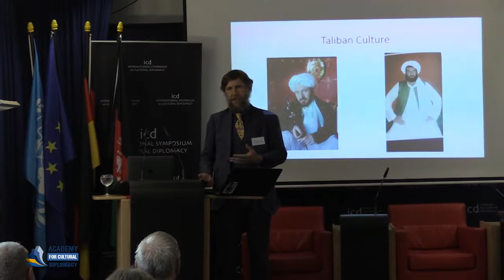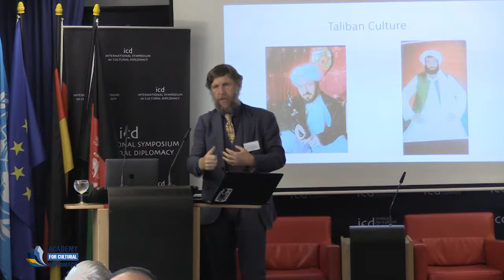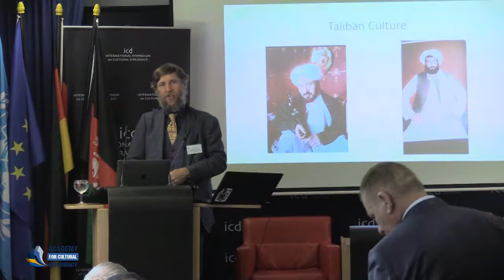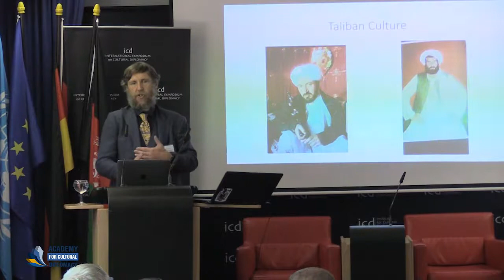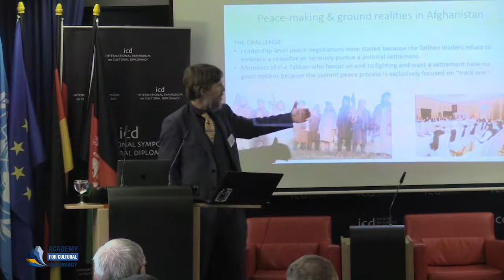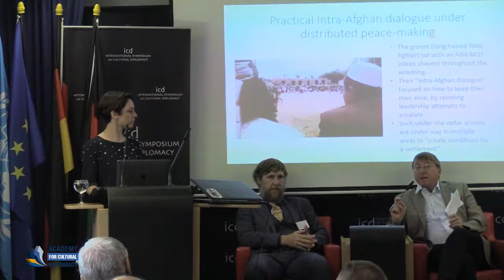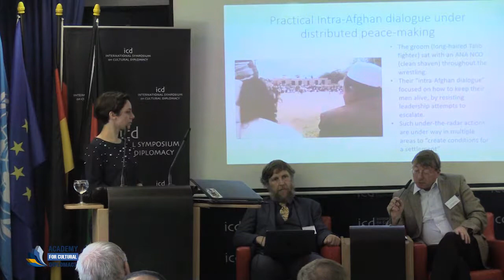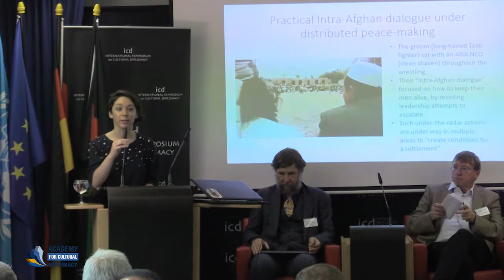Michael Semple (Professor, Senator George J. Mitchell Institute, Queen’s University Belfast)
"Taliban, culture and peace - how understanding Taliban political culture helps us assess progress towards Afghan peace"

A Keynote Address by Michael Semple (Professor, Senator George J Mitchell Institute for Global Peace, Security and Justice, Queen’s University Belfast)

The International Symposium on Cultural Diplomacy 2019
"Cultural Diplomacy in the New Cold War Era"
Berlin, June 6th- 8th, 2019